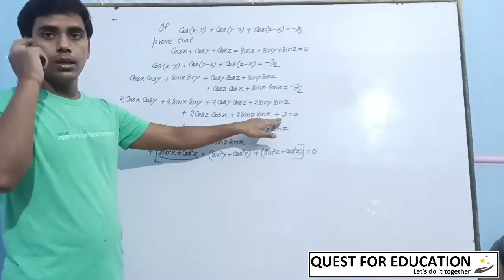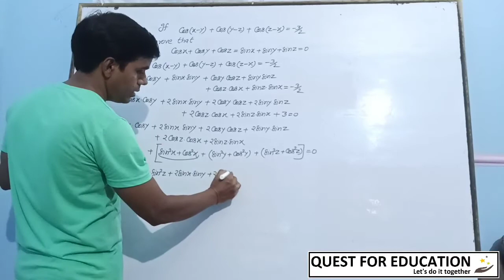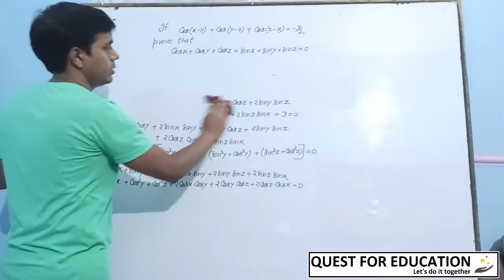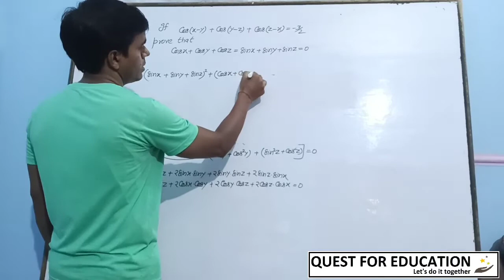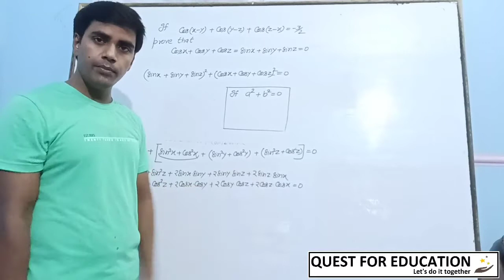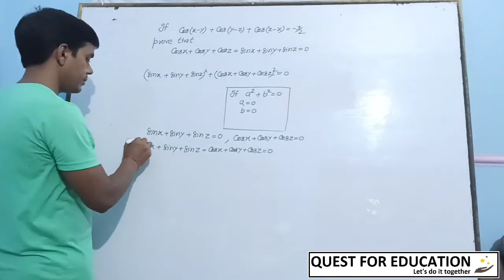Trigonometry lecture 14 || class 11 || Quest for education